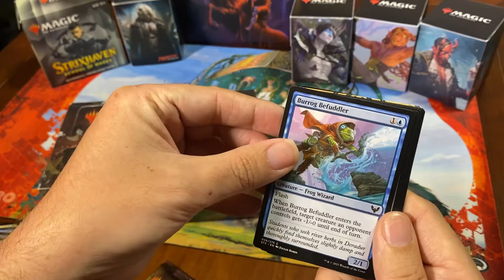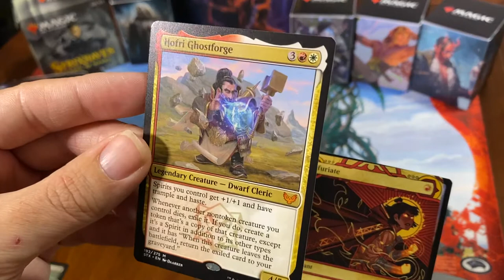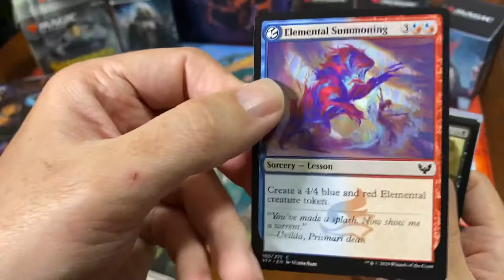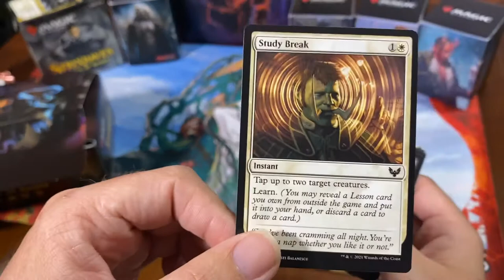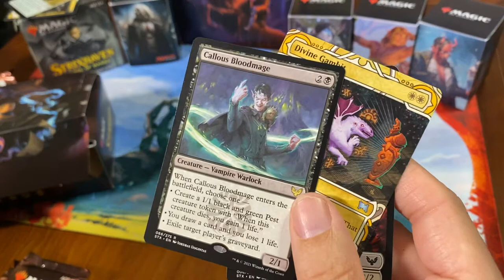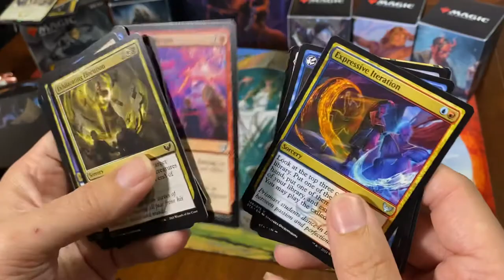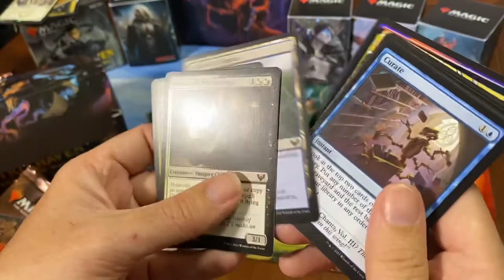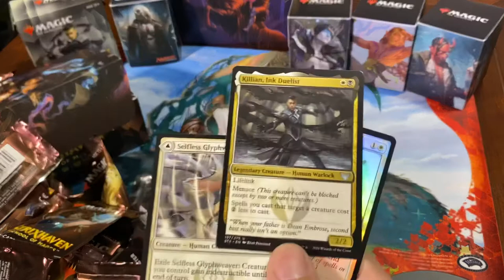Strixhaven Magic the Gathering Box Opening